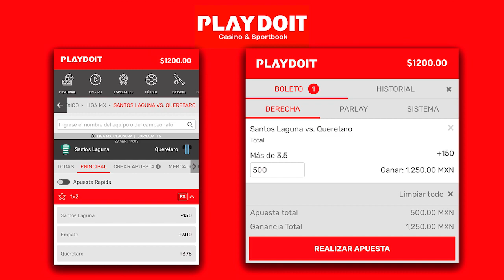NUESTRO FUCHO RAYADOS 1 SANTOS 2 ¡AL REPECHAJE!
Link Mágico 💫 para Alta en  Playdoit 💰